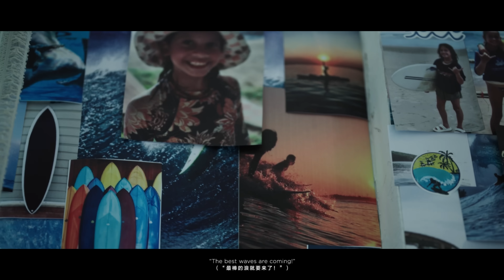TCL Electronics 2024 Brand Film: Break Records with TCL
Learn Your Limits, Then Break Them.

Greatness lies within us all, no matter our age, occupation, or circumstances.

By pushing past our limits and venturing into the unknown, we unlock our true potential.

Discover how TCL Inspires Greatness 🔼